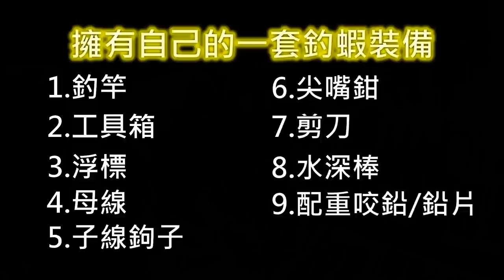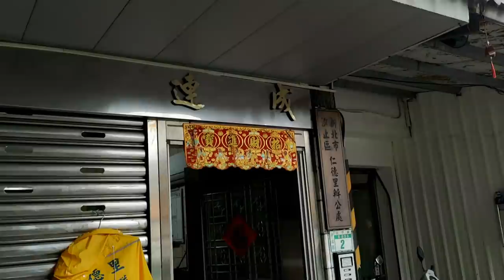【C&C】報警也拿不回來！只好重新買一套釣蝦裝備了，釣幾隻大蝦直接帶回家燉麻油燒酒雞蝦湯，吃起來好補好溫暖！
新北市五股區成泰路三段651號

竿子:哪吒 5/6/7 - 1500元
天平母線:止滑快別-檔豆-擋豆-3分浮標-擋豆(5呎 1.0號PE線)
天平子線:8號鉤-40公分弧形天平

價格:
公蝦池2時 650元